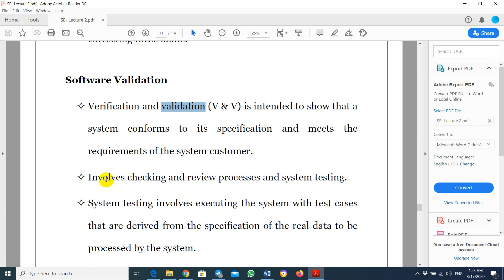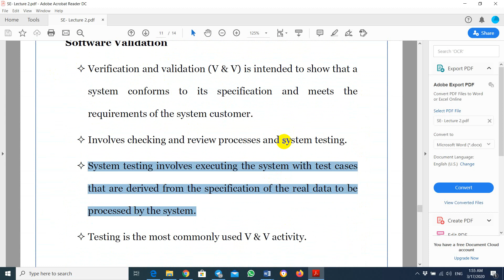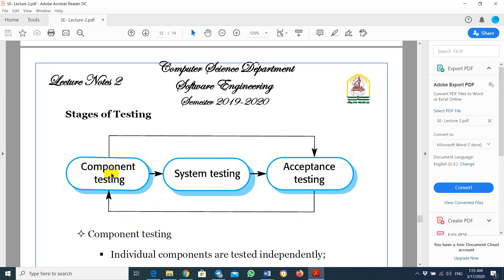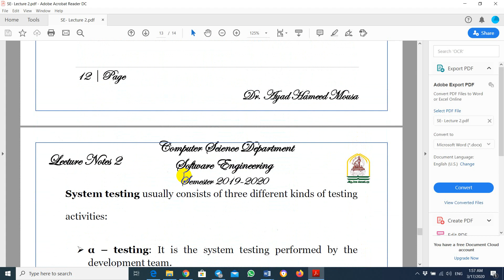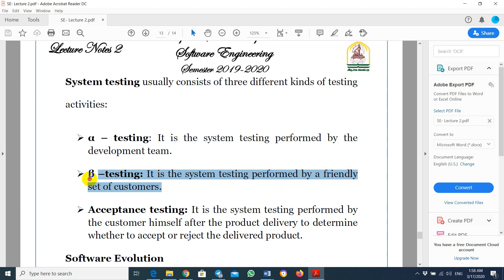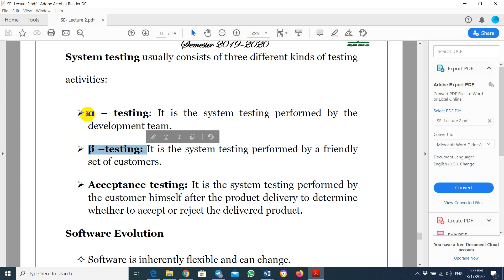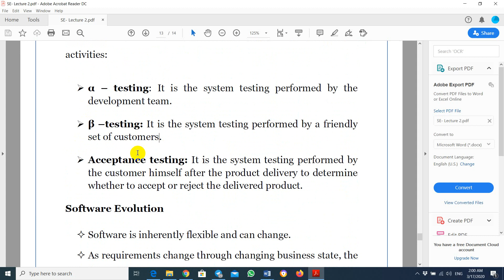Software Engineering I - Lecture 2 - Part 4